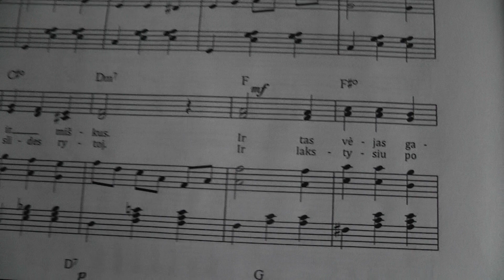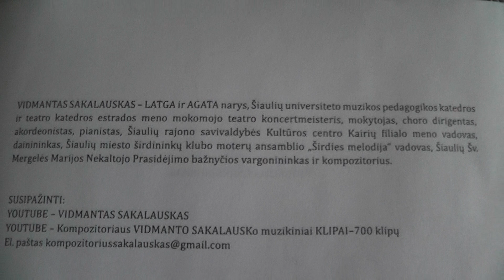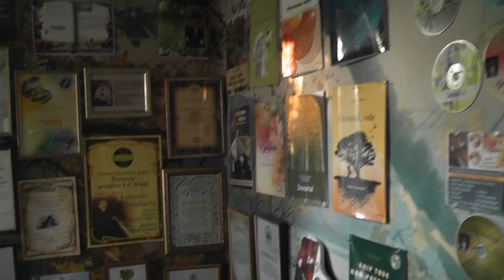Dainuoju''SLIDĖS''.Muzikos akademikas VIDMANTAS SAKALAUSKAS. Šiauliai. .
..Dainuoju savo sukurtą dainą ''SLIDĖS ''iš 16-tos VIDMANTO SAKALAUSKO muzikinės knygos ''BALTIJOS GINTARAS''+ 2 CD [ 2021 m.]. Muzika VIDMANTO SAKALAUSKO[ Šiauliai],tekstas PETRO MUREIKOS [ Panevėžys]. Šiame MINI klipe jūs įšvysite tikslų Šiaulių miesto knygų leidyklos ''LUCILIJUS ''adresą,kur ir galėsite įsigyti visas jau įšleistas 16 VIDMANTO SAKALAUSKO muzikinių knygų su 232 kūriniais ir 28 CD kompaktais .PRADŽIAI. PIRMYN.